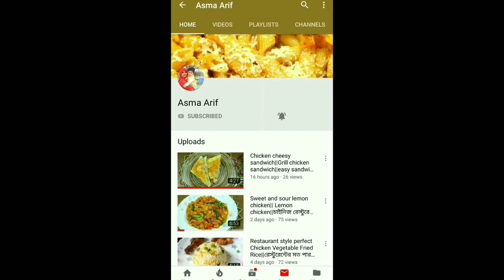Chocolate sauce/chocolate syrup with coco powder |Home made chocolate sauce